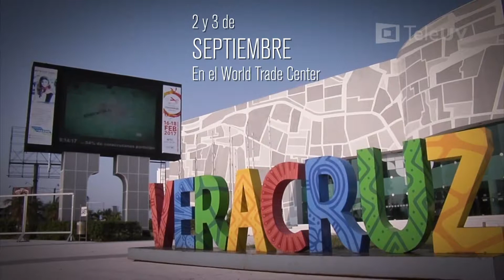Video Clausura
Universidad Veracruzana, institución Co-Organizadora de EntrePares2019. Seminario para Publicar y Navegar en las Redes de la Información Científica